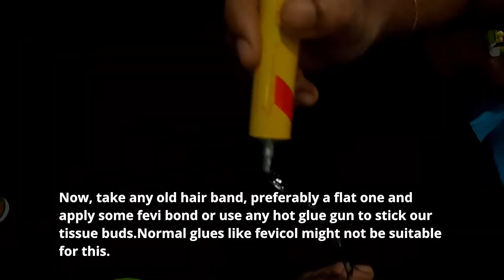Kids Special | Last minute Jasmine garland/hairband for Onam |Photoshoot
Hello All...
Welcome to J.A.R
In this video, I am demonstrating how to create a last-minute jasmine hairband or a garland, especially for kids. As a parent, I am well aware of the tantrums and difficulties we face when we have to get them ready for a function or for a few photos...
This video will help you to put a jasmine garland on a child's hair, without hurting them with hairpins.